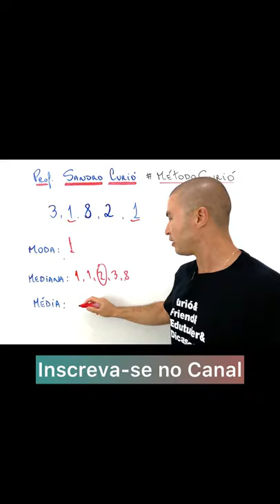MODA, MÉDIA e MEDIANA EM SEGUNDOS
Aprenda estatística: moda, média e mediana. Em poucos segundos!

Friend ajuda friend 👊